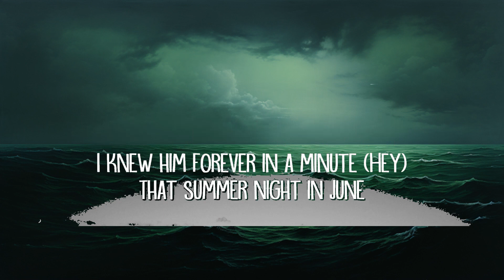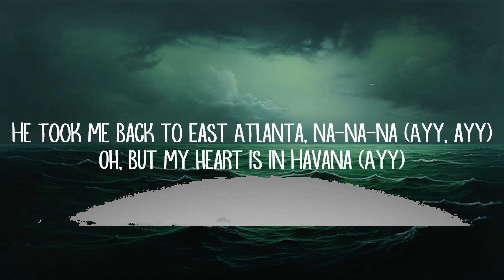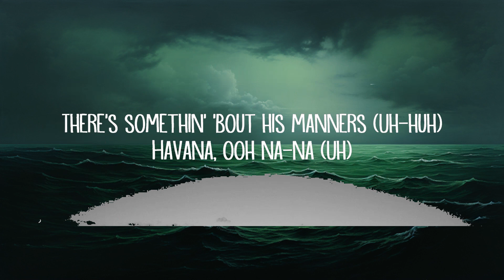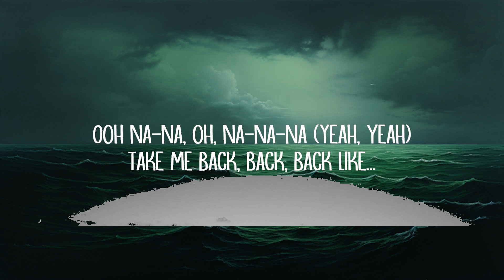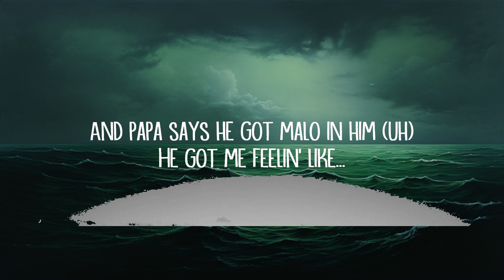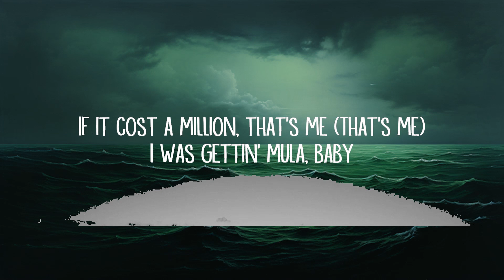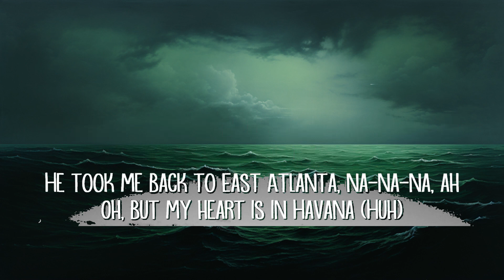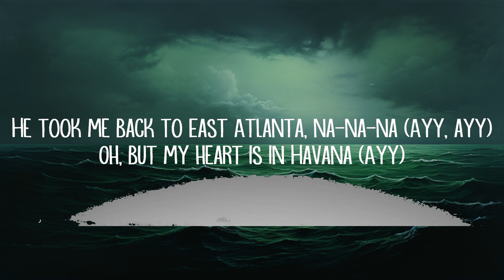Camila Cabello - Havana (Lyrics) ft. Young Thug | lyrics Zee Music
Havana Lyrics:

Hey

Hey, hey...

O